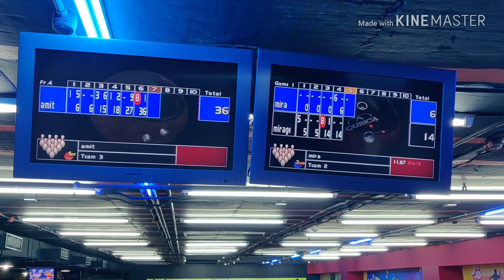GOA PANJIM CACULO MALL best for kid's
Nice place in Panjim to hang around with family and friends